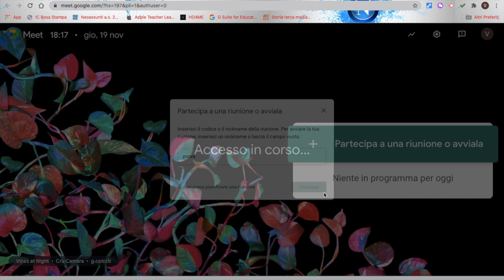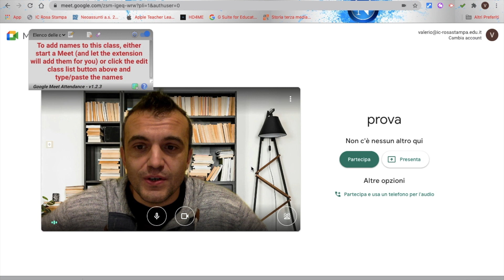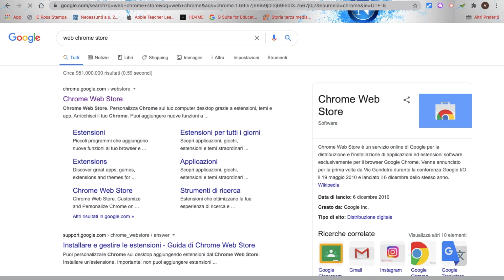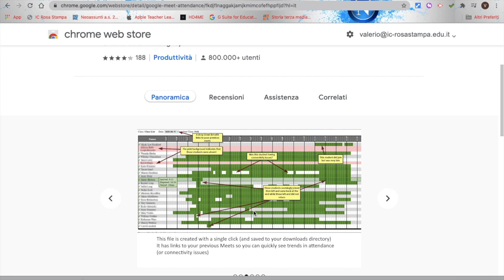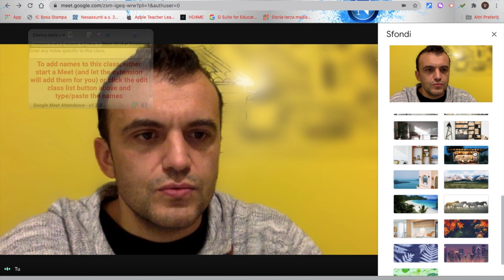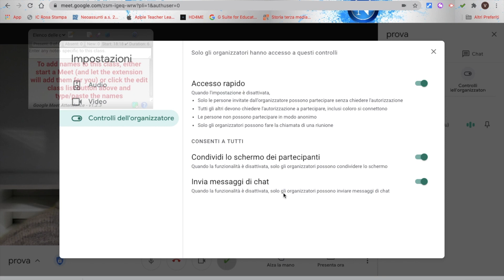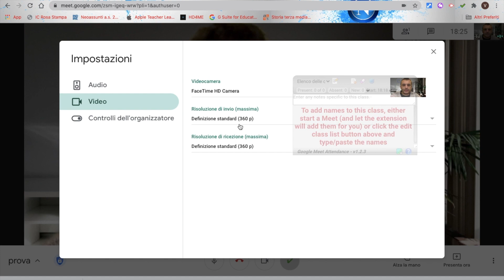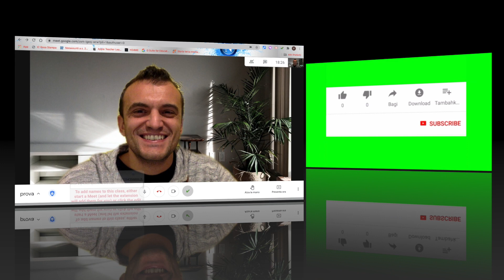GOOGLE MEET NOVITà PARTE 2. Griglia, Cambio sfondi, la mano alzata e meet attendance.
Ultime novità di novembre per Google Meet, inoltre un piccolo inserto su meet attendance!!!
PER AVERE SEMPRE TUTTO AGGIORNATO:
- ASSICURARSI DI AVERE AGGIORNATO IL VOSTRO SISTEMA OPERATIVO: WINDOWS O MAC, E ANCHE DEI DISPOSITIVI MOBILI.
- ASSICURARSI DI AVERE AGGIORNATO CHROME O IL BROWSER CHE SI UTILIZZA.
- I POSSESSORI DI HUAWEI DEVONO ATTENDERE .
- NEL CASO FOSSE TUTTO OK,MA LE NOVITà NON COMPAIONO, DOVETE ATTENDERE CHE GOOGLE LE LANCI ANCHE AI VOSTRI "MODELLI" DI DEVICES.
- NON DIMENTICATE MAI OGNI TANTO DI RIPULIRE DA COOKIES E CRONOLOGIA I VOSTRI BROWSER E RIAVVIARE I TERMINALI.
 VIENI A TROVARMI ANCHE SU:
►Il mio nuovo Sito: UNDER COSTRUCTION
_________________________________________________________________________________________________CONSIGLI PER GLI ACQUISTI SOTTO I 300€ CON CARTA DOCENTE:
 PC, TABLET, IPAD, PENNE GRAFICE, TAVOLETTE GRAFICHE.

►Penne tablet: